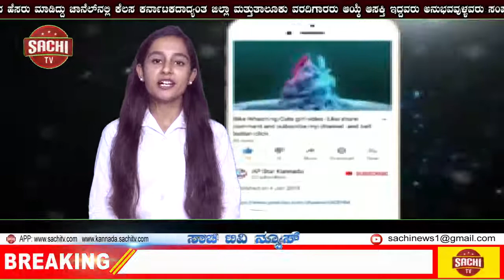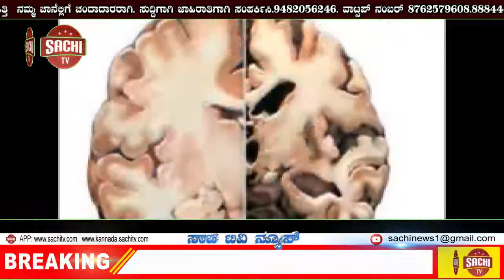ಕೆ ಎಸ್ ಈಶ್ವರಪ್ಪ! ಅಧ್ಯಕ್ಷತೆಯಲ್ಲಿ ಪ್ರಗತಿ ಪರಿಶೀಲನಾ ಸಭೆ! | sachi tv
ಕೆ ಎಸ್ ಈಶ್ವರಪ್ಪ, ಗ್ರಾಮೀಣ ಅಭಿವೃದ್ಧಿ ಮತ್ತು ಪಂಚಾಯತ್ ರಾಜ್ ಸಚಿವರು ಕರ್ನಾಟಕ ಸರ್ಕಾರ, ಇವರ ಅಧ್ಯಕ್ಷೆತೆಯಲ್ಲಿ
ಬೆಳಗಾವಿ ಜಿಲ್ಲಾ ಪಂಚಾಯತ್ ಸಭಾಂಗಣದಲ್ಲಿ ಪ್ರಗತಿ ಪರಿಶೀಲನಾ ಸಭೆ ನಡೆಯಿತು.
ಜಿಲ್ಲೆಯ ಎಲ್ಲ ಶುದ್ಧ ಕುಡಿಯುವ ನೀರಿನ ಘಟಕಗಳ ಬಗ್ಗೆ ಚರ್ಚೆ ನಡೆಯಿತು. ವೇದಿಕೆಯಲ್ಲಿ ಜಿಲ್ಲಾ ಪಂಚಾಯತ್ ಅಧ್ಯಕ್ಷರಾದ್ ಆಶಾ ಪ್ರಶಾಂತರಾವ್ ಐಹೊಳೆ,  ವಿಧಾನ ಪರಿಷತ್ ಸದಸ್ಯರಾದ ಮಹಾಂತೇಶ್ ಕವಟಗಿಮಠ,  ನರೇಗಾ ಆಯುಕ್ತರು,  ಪ್ರಿನ್ಸಿಪಾಲ ಸೆಕ್ರೆಟರಿ, ಜಿಲ್ಲಾ ಪಂಚಾಯತ್ ಮುಖ್ಯ ಕಾರ್ಯನಿರ್ವಾಹಕ ಅಧಿಕಾರಿಗಳಾದ್ ದರ್ಶನ್ ಕೆ ವಿ, ಎಲ್ಲ ಜನಪ್ರತಿನಿದಿಗಳು,  ಅಧಿಕಾರಿಗಳು  ಉಪಸ್ಥಿತರಿದ್ದರು.